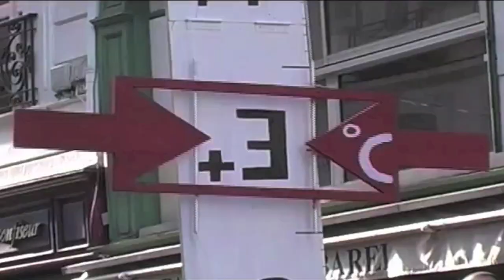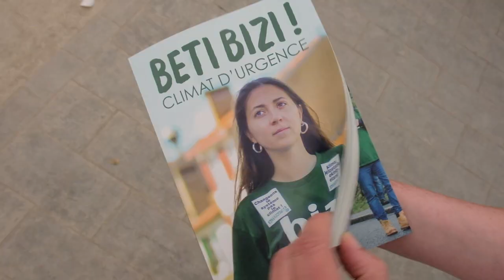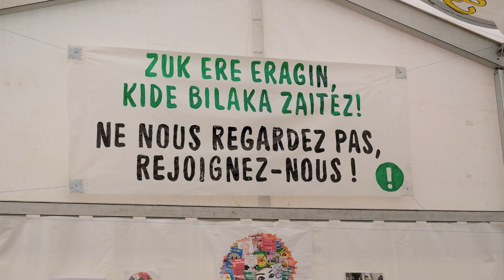Bizi-k 10 URTE - Bizi fête ses 10 ans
Bizik 10 urte!
(Doinua: Habanera )

Bizi leku ta janari emaiten dion sagarra
Bere ezaxolkeriaz usteltzen ari den harra.
Hara nausi den sistema, planetaren zoritxarra
Laster pasatuko dugu bueltarik ez duen marra
Bainan hau ez da patua, ez gure halabeharra
Gaurdanik lotu zaitezke, goaitatu gabe biharra
Badugu zure lanaren ta laguntzaren beharra
Mundua anitza baita, bainan planeta bakarra

Hamar urte iraganik, zer fite doan denbora
Dotzena bat kide hasi, orain seiehunez gora
Jendearen interesa piztu duenaren froga
Bainan bidea luze da ta indarra beharko da
Larrialdi Klimatikotik krisi ekologikora,
Justizi sozialik gabe ere ez goaz nehora
Zatoz gurekin zu ere, horrela eraikiko da
Euskal Herri burujabe, solidario, iraunkorra